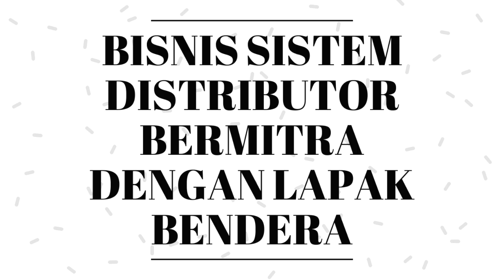INVESTASI BISNIS YANG AMAN !!!